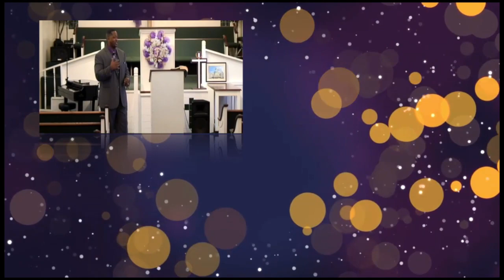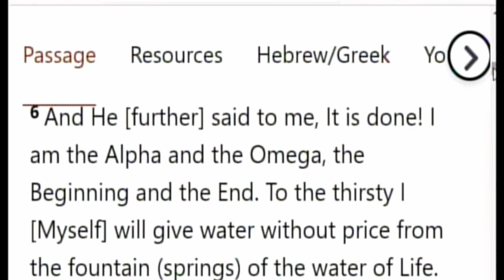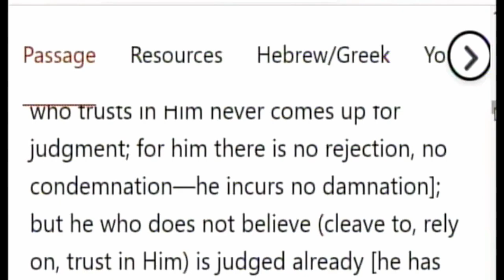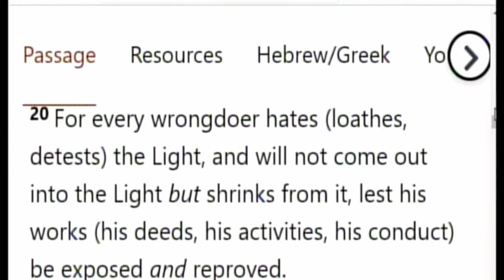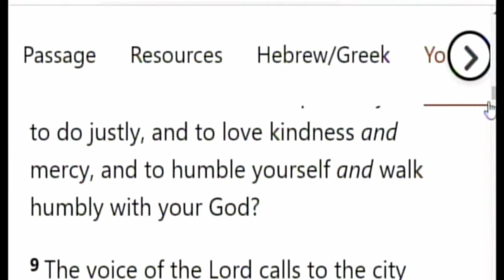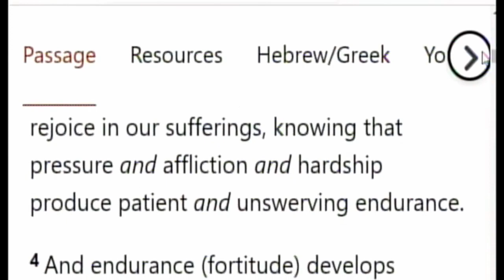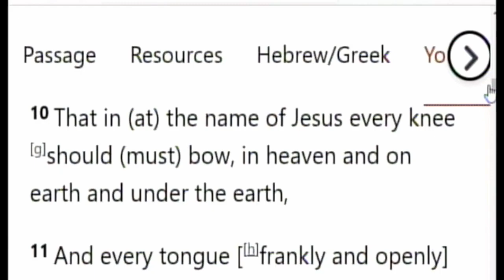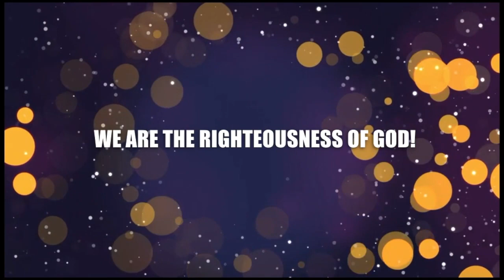Apostle Clifford D Daniels Sr "Trusting The Process For The Foundation Of Salvation"